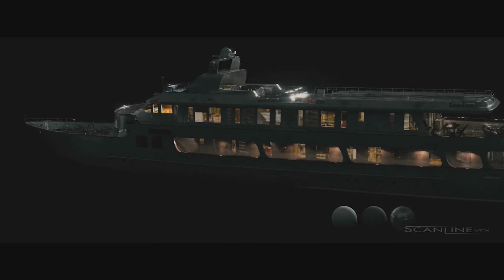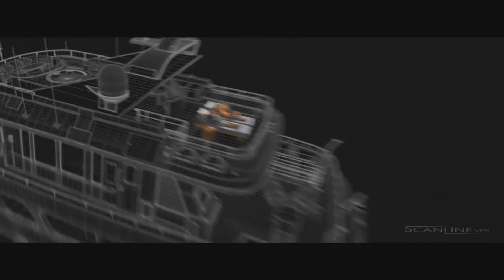THE WOLF OF WALL STREET | VFX Breakdown by Scanline VFX (2013)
The Wolf of Wall Street - Visual Effects by Scanline VFX
Directed by Martin Scorsese and starring Leonardo DiCaprio, Jonah Hill, Margot Robbie, Matthew McConaughey, Kyle Chandler, Jon Favreau...

Jordan Belfort is a Long Island penny stockbroker who served 22 months in prison for defrauding investors in a massive 1990s securities scam that involved widespread corruption on Wall Street and in the corporate banking world, including shoe designer Steve Madden.